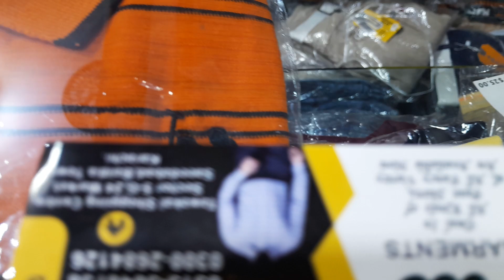22 September 2024